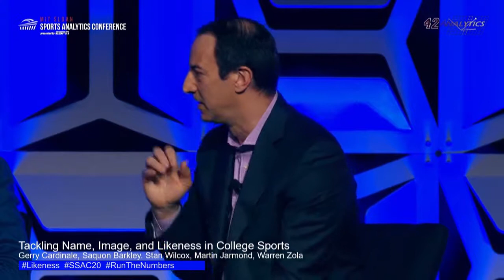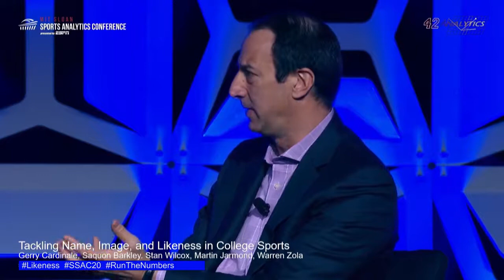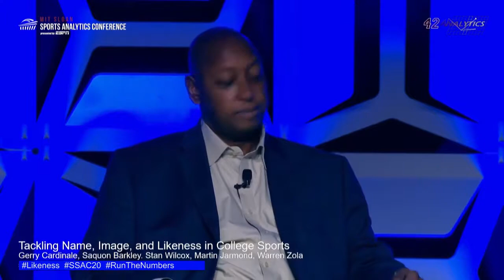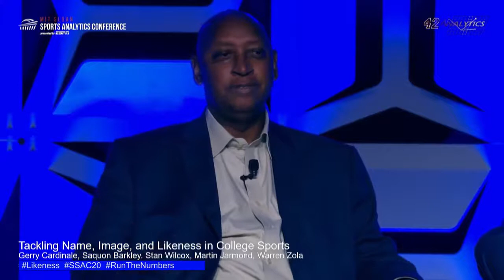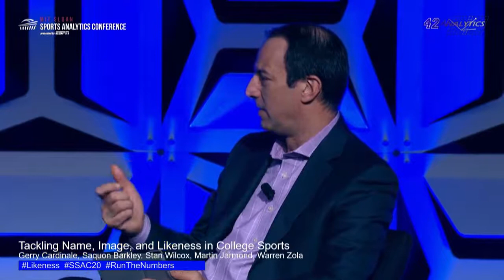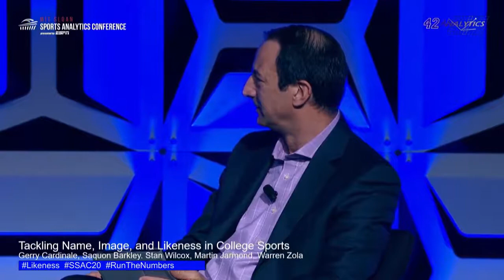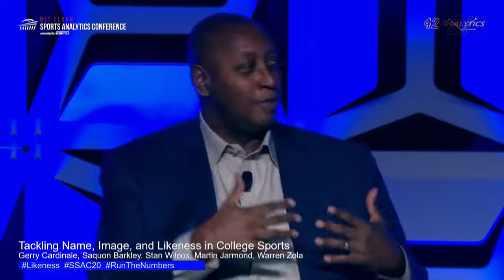Gerry Cardinale, Founder of RedBird Capital, at the 2020 Conference - MIT Sloan Sports Analytics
Gerry Cardinale of RedBird Capital, Saquon Barkley and others discuss California’s passing of the Fair Pay to Play Act in late 2019 that reignited the longstanding, nationwide debate over collegiate athlete compensation. Given the complexity of the issue, the vast number of stakeholders, material financial implications and multitude of potential resolutions, it is no surprise that this debate has captured the attention of the sports world and beyond. California’s groundbreaking legislation has also placed the spotlight firmly on the NCAA which is actively revisiting its related rules and policies. Listen to Gerald Cardinale and others discuss and debate some of the most pressing issues surrounding this topic, including the potential ramifications for players, schools and athletic programs, the attractiveness of name, image and likeness opportunities, as well as ethical and regulatory challenges.